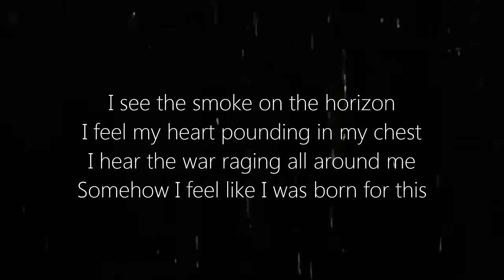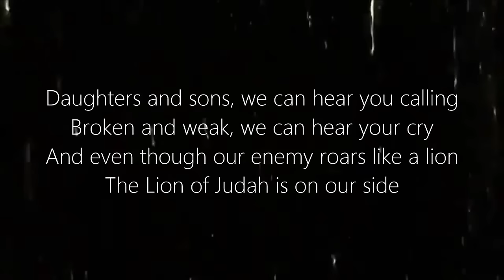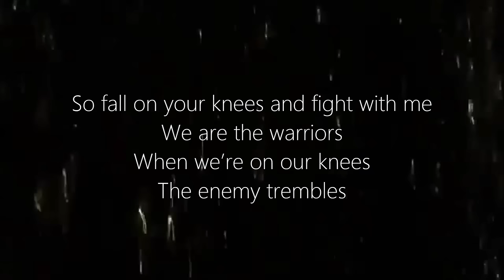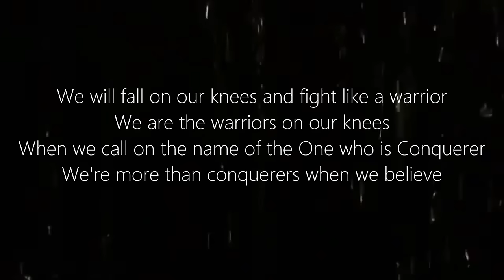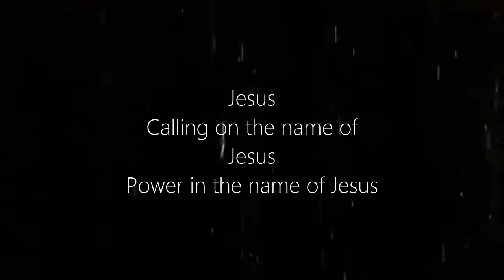Steven Curtis Chapman - Warrior [Lyrics] [HD]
Lyric video for Steven Curtis Chapman's song "Warrior."